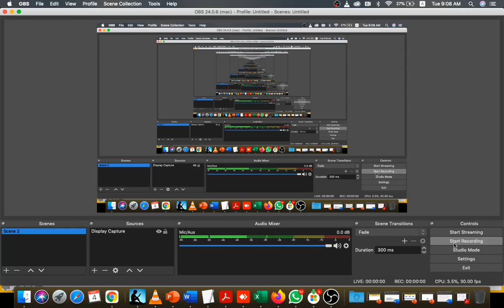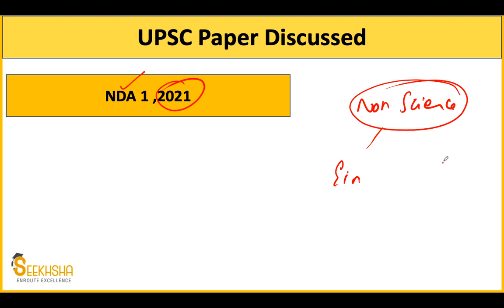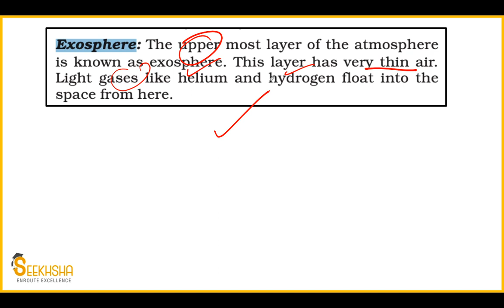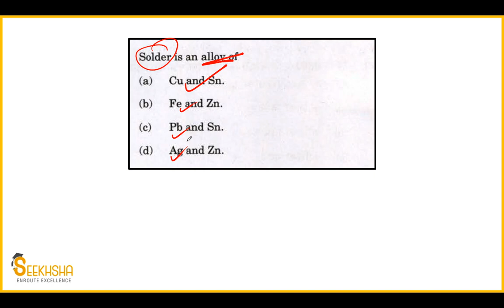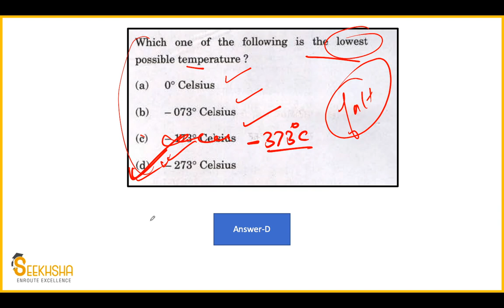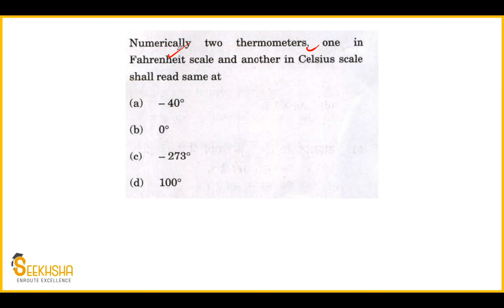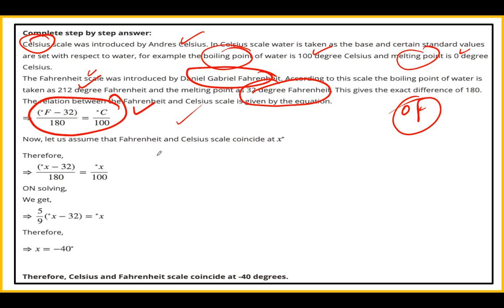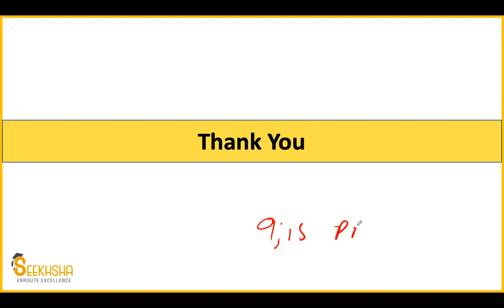Lecture 9 I MCQs For General Science I UPSC EPFO I Previous year MCQs UPSC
In this video I have discussed previous year questions on General science from NDA (national defence academy) 1,2021. These questions are very important for UPSC EPFO 2021.